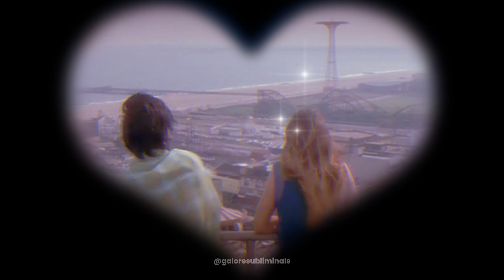❤️The boy is mine [SOULMATE SUBLIMINAL]❣️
(brown noise version)

︵‿︵‿୨ benefits & affirmations ୧‿︵‿︵

Attract a perfect partner, attract your crush, attract your soulmate, attract desired person(s), attract a kind, good-looking, and perfect romantic partner, attract an ideal partner with the desired personality and characteristics.

Experience irresistible charm and be loved by anyone you desire. Be admired and approached by your crush, and wanted by desired person(s). Be loved, cherished, and adored by your crush or desired person(s). Receive calls, texts, and messages from your crush or desired person(s). Have your crush constantly thinking about you, expressing love, and dreaming/daydreaming about you. Be in their heart and the first step to approach you. Desired person(s) will take all opportunities to approach you, call, text, and send you messages. Be deeply loved for your bare face, body, and natural appearance. Love your personality, and attract others with your hypnotizing eyes and smile. Desired person(s) will want to spend time with you, and your partner will be proud to have you, always complimenting you and keeping you on their mind all the time.

Experience the desired romance, love story, and relationship, one that is fairytale-like, strong, beautiful, balanced, and healthy. Bring out the best in each other, bringing goodness to each other. Your partner will have a personality that matches your desires. Your surroundings will respect and support your relationship. Easily talk about everything, help each other keep getting better, and move in the same direction with the same vision. Have a bright future, easily deal with differences, understand each other well, and cheer each other up. Your partner will be mature and cute, and you will discuss everything maturely. Everyone will adore your relationship, and your family will love and accept it. You will be protected from toxic people, release any blockages and limiting beliefs, and manifest in your subconscious mind, strengthening your conscious mind. Align your subconscious and conscious mind, with results flowing from your subconscious into your conscious mind, showing 100% visible 3D results (manifesting in conscious mind and reality). Your consciousness will be fully aware of the result, bringing you gratefulness and happiness.

Activate genes for irresistible attractiveness and enhance genetic expression for charm and a magnetic personality. Maintain an optimal hormone balance for attraction, with epigenetic enhancement for confidence and ideal physical appearance. Enhance genes for a captivating voice, perfect skin, and hair. Achieve genetic enhancement for positive energy and DNA alignment for mutual attraction. Optimize gene expression for emotional intelligence, activate genes for empathy and understanding, and program for a balanced personality. Enhance genetic traits for social magnetism, and activate genes for healthy relationship dynamics. Make epigenetic adjustments for long-lasting attraction and optimize DNA for partner compatibility. Possess genes for perpetual attractiveness, activate DNA for heartfelt connections, and enhance your genetic blueprint for love and respect.

︵‿︵‿୨♡୧‿︵‿︵